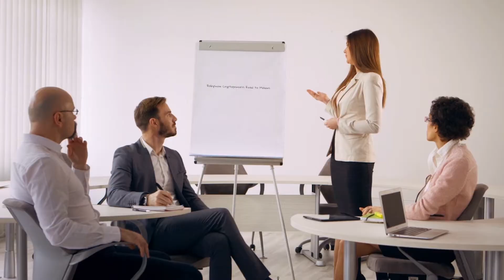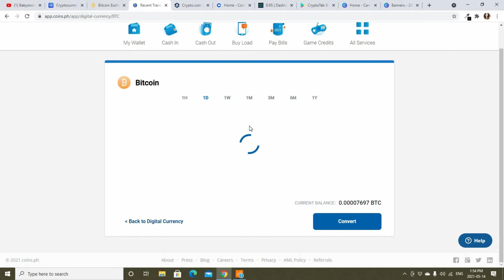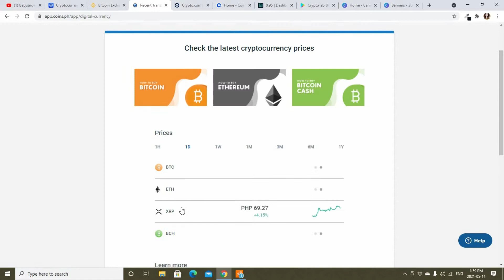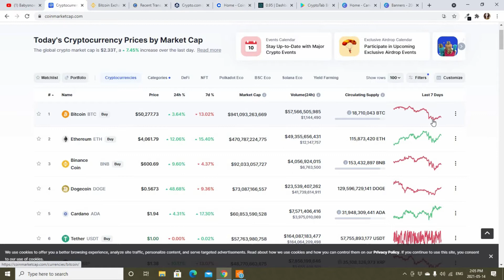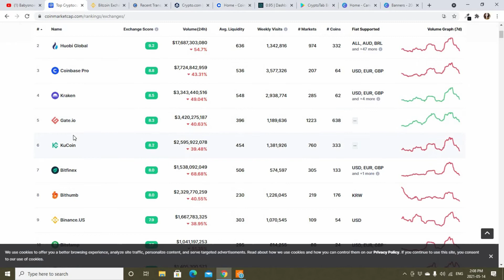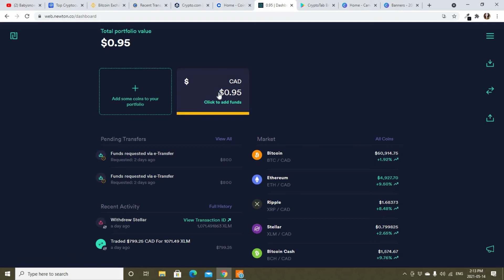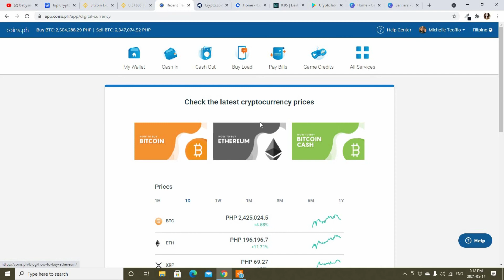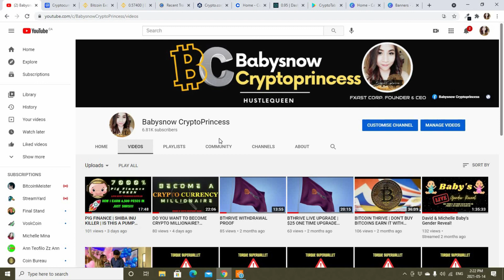CRYPTOCURRENCY TRADING BEGINNERS GUIDE | HOW TO BECOME CRYPTOCURRENCY MILLIONAIRE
If you are a beginner and want to start in Crypto Industry make sure to have this wallets and external exchanges to get started.

I'm giving you 50 PHP on Coins, the easiest way to pay and get paid.

EXTERNAL EXCHANGES WHERE I DO SPOT TRADING

to sign up for Crypto.com and we both get $25 USD 🙂

Newton - No fee cryptocurrency trading for Canadians

Learn how to trade - Fxast CORP. - offers tagalog and in depth tutorials on how to trade visit our

DISCLAMER :
Investing in Crypto is risky. It can make you a Millionaire or it can lose your money either so do your own research and only invest what you can afford to lose...